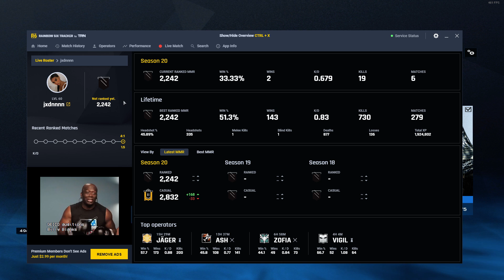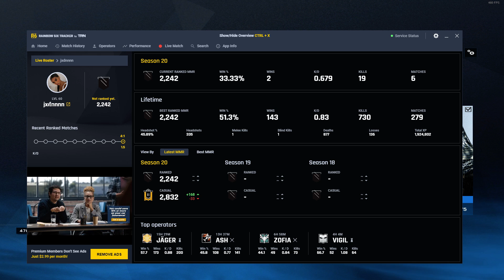something i guess